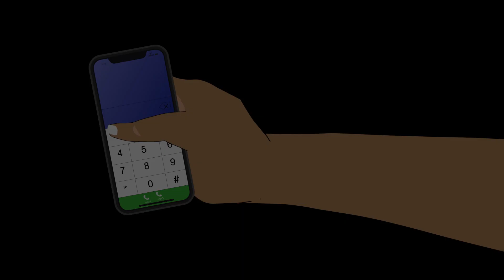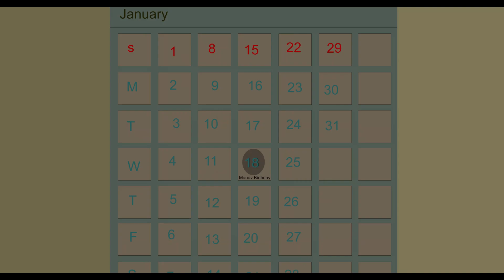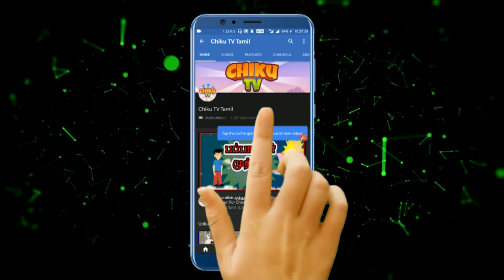கேப்சர் | Tamil Cartoon Story | Horror Story in Tamil | Kathu Tamil Story